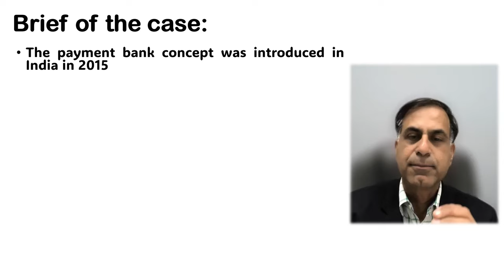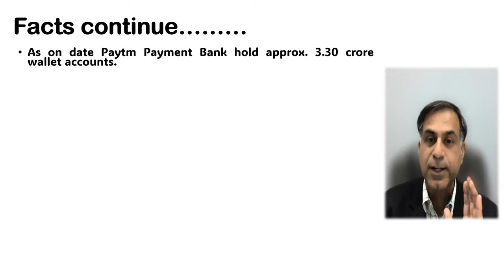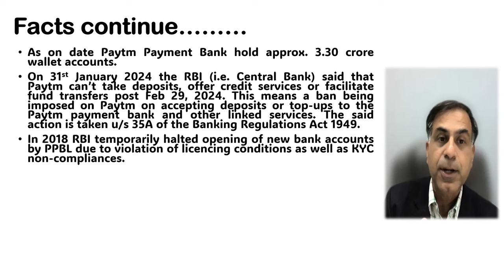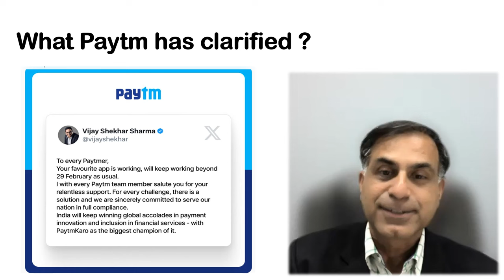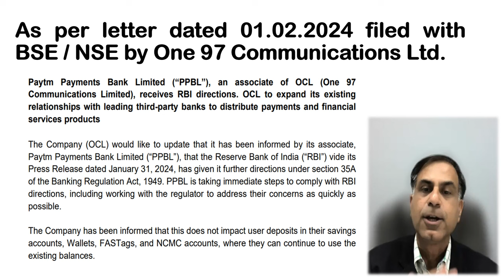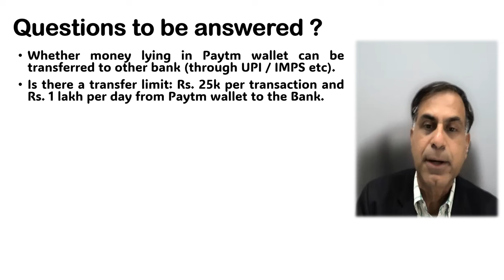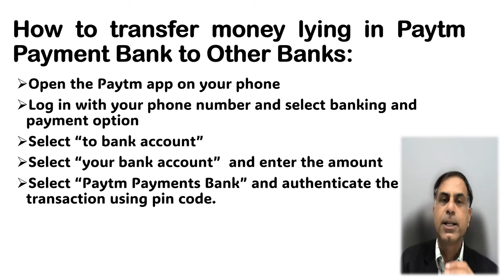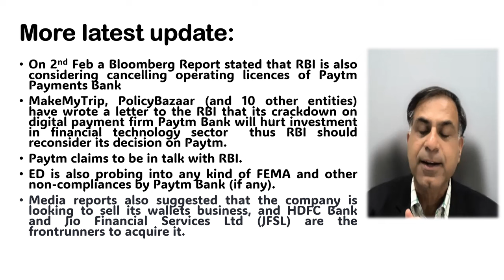Is it Paytm Mat Caro ?? | जानिए पेटीएम पर संकट के बादल के मायने क्या हैं ? | CA Anoop Bhatia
दोस्तों नमस्कार यह वीडियो एक प्रयास है जिसके माध्यम से आप पिछले कुछ दिनों से पेटीएम के विषय में चल रही चर्चा के मुख्य बिंदु क्या हैं तक एक प्रारंभिक समझ विकसित कर सकें।

Dear Friends, this video is an effort to bring the facts of the recent 'paytm crises' for the benefit of public at large so that they may understand story so far in the matter.